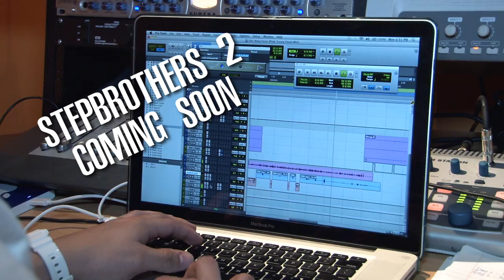Stepbrothers TWO/Cold Turkey Vlog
Lito Vs. Don Trip in NBA 2K13 also featuring Ken Griffey Jr...

 "Stepbrothers TWO" is dropping very soon...

Filmed by: Willie Curtis